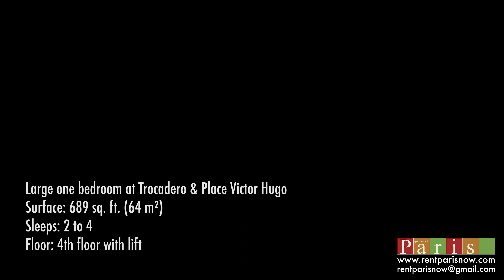Large one bedroom, Trocadero & Place Victor Hugo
Please give us a 👍 if you like the video.

Spacious one-bedroom apartment spanning 689 square feet (64m2) and featuring 7 distinct areas: An inviting entrance leads to a bedroom with a king-size bed. The well-appointed kitchen comes fully equipped, and there is a separate WC. The TV room with a smart TV, boasts a robust and comfortable queen sofa-bed for two, connected to a dining room with a table for six and an additional pullout sofa-bed for one person. An excellent large bathroom with a full-length tub/shower combination. The apartment is fully stocked with linen, towels, and toiletries. For your convenience, a washing machine, dishwasher, and WIFI are provided for the duration of your stay. Located on the 4th floor with elevator (located half a floor up and stops at every half a floor). A property manager is available 24/7 for any assistance you may need.

What truly sets this apartment apart is its unbeatable location. In addition to being able to see the Eiffel Tower from your master bedroom window, you can simply walk out the building and take a left, a very short walk takes you to Place du Trocadero where the Eiffel Tower stands proud and ready for your enjoyment. Take a right when you exit the building and after a short walk you are at the Historic Arc de Triomphe (The Arc de Triomphe is an iconic symbol of French national identity and took 30 years to build. The Tour de France bicycle race ends near it each year, and the annual military parade marking July 14—known both as French National Day and Bastille Day—begins its journey at the arch.), after admiring its beauty you find yourself at one end of the glorious and famous Avenue des Champs-Élysées.

For your convenience a brief and enjoyable walk will take you to, top-rated restaurants, cafés, multiple grocery stores, artisanal bakeries and other shops that abound both nearby and at Place du Trocadero and Place Victor Hugo. Metro lines 2, 6 and 9, BUS lines 82, 22, 30, 52, 63 & 72 surround your neighborhood giving you access to Paris's most coveted tourist destinations.

Rentals of two weeks or longer, weekly complimentary cleaning services are provided, ensuring that your stay remains effortless and delightful.